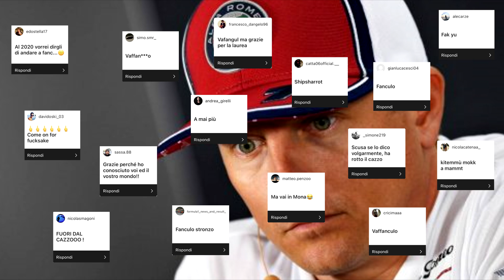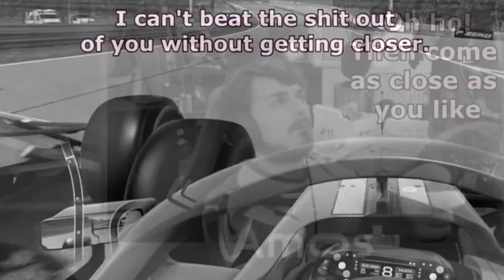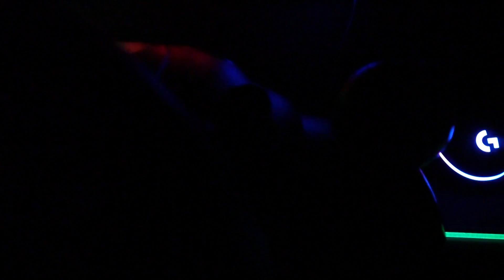RISPONDO A TUTTE LE DOMANDE [anche scomode] SULL'ESPORTS DEI MOTORI!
Buon anno a tutti! Inauguriamo il canale con questo luuungo video che vi spiega ogni particolare sull'esports!
Quanto si guadagna? Come ci si arriva? e MOLTO altro!